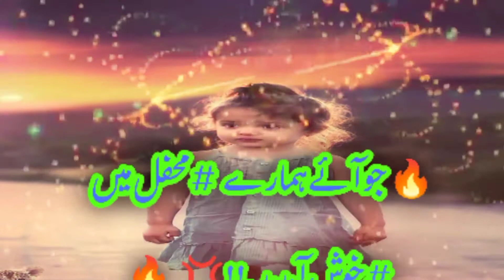Ho JaiY Mouhabat Saqi To Hum Socha Nahi KartaY | Urdu PoetrY Status | Shorts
Sajjad Official Tv

YtShort video...

Status poetry,
status shayari,
best shayari,
whatsapp status,
new poetry,
whatsapp status shayari,
status love,
status,
status shayari,

urdu_kahniya​n

Disclamaier :...